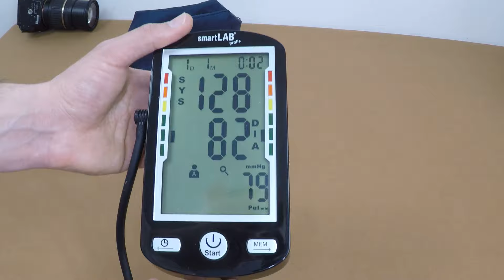Тонометр smartLAB Profi+ (Germany)